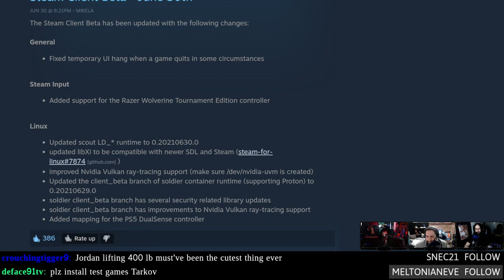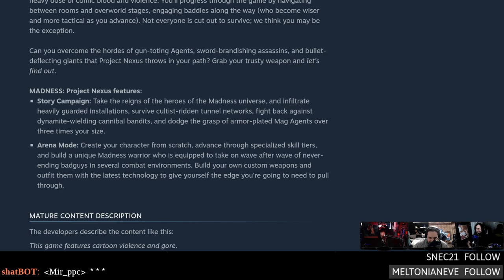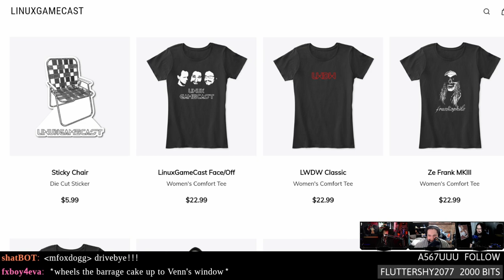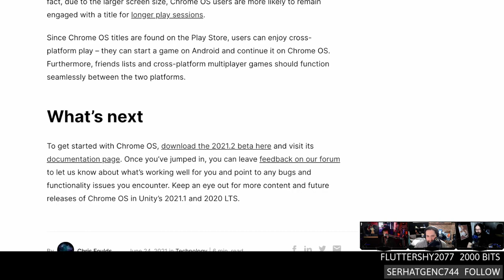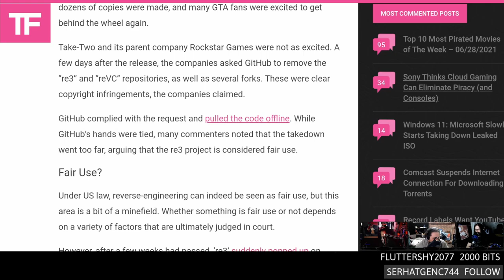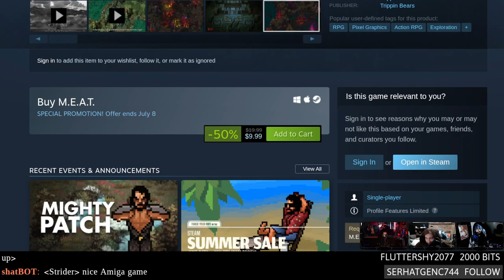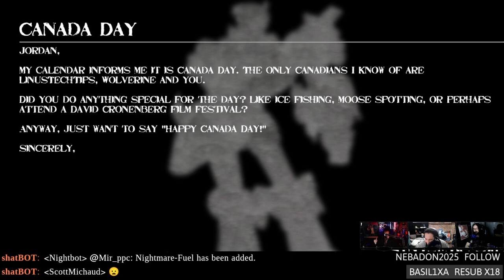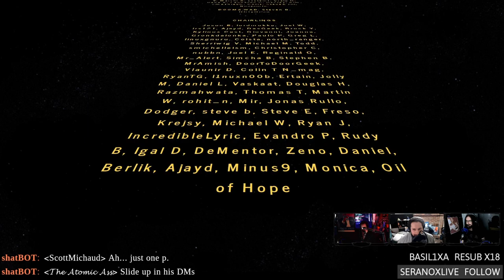Linux Game Cast: Moth Of The Week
Unity games head to ChromeOS! Reverse-engineered GTA code is back online, Humble Bundle adjusts their sliders, Steam nukes a NAT, and Streets of Rage 4 Nightmare DLC gets a release date.

Timestamps:
00:00 Intro
07:51 Steam maps Dual Sense
12:26 Gamer-OS is ChimeraOS
15:11 Total War: WARHAMMER III
17:26 MADNESS: Project Nexus
19:26 Streets of Rage 4 DLC release date
21:31 Tales of Maj'Eyal 1.7.4
24:21 Minion Masters 2.0
31:16 Humble changes their sliders
36:41 Unity headed to ChromeOS
41:46 HeroicGamesLauncher 1.8.0
44:36 D3D12 Alpha 3
47:27 GTA code is back online
50:36 Pedro boxes soap
54:36 Review: META RPG
01:07:26 Email